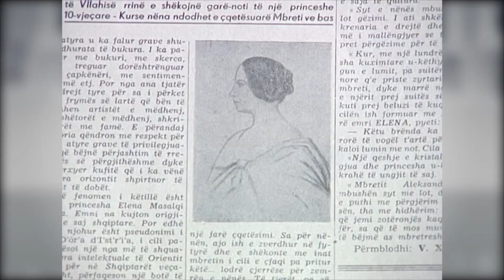11 03 15 Panteon promo web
Ne kuader te dites se gruas, kete herë ne PANTEON vjen Elena Gjika, e njohur ndryshe me emrin e letrave, Dora d'Istria.
Nje shkrimtare dhe publiciste përparimtare rumune me origjinë shqiptare. Mori pjesë gjallërisht në lëvizjen kulturore evropiane si kundërshtare e sundimit despotik dhe shtypjes, perkrahu fort lëvizjen kombëtare shqiptare, mbajti lidhje të ngushta me veprimtarë të shquar të saj, si: Jeronim De Rada, Dhimitër Kamarda, Zef Jubani, Zef Serembe, Thimi Mitko etj., dhe rrahu mendime për organizimin e lëvizjes kombëtare, sidomos në vitet e Lidhjes Shqiptare të Prizrenit. Dora d’Istria vuri në dukje nëpërmjet këngëve popullore luftën shumëshekullore të popullit shqiptar kundër sundimit osman. Është e njohur para opinionit me në varg studimesh te rendesishme.
Te ftuara ne studio Natasha Lako dhe Rajna Kovaci.
Na ndiqni te merkuren (11 mars, 2015) ne oren 20 :00 ne PANTEON. Nje emision nga Nisida Tufa.